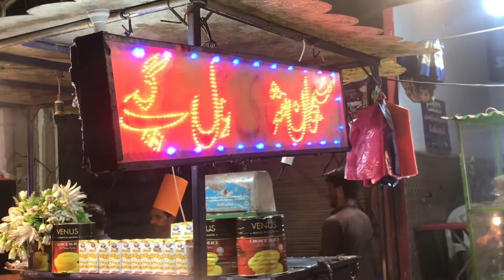Gol gappay | pani puri recipe,pakistan most famous shahi gol gappy|vlogs by Taimoor